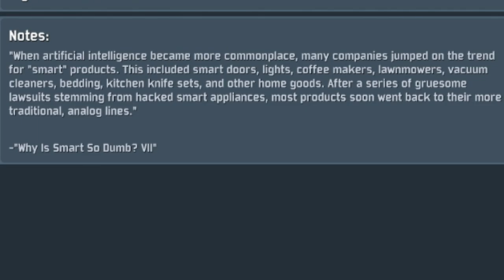Risk of rain 2| Lore| Sentient Meat Hook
Rare item lore on meat hook mid tier among the reds nothing to special honestly
Like, sub and share if you enjoy, Game is LIFE risk of rain 2